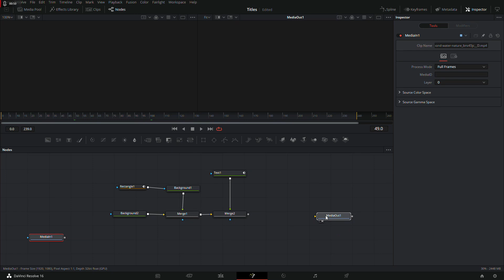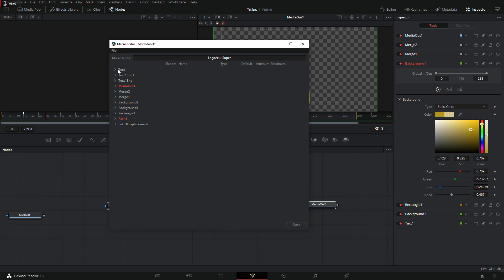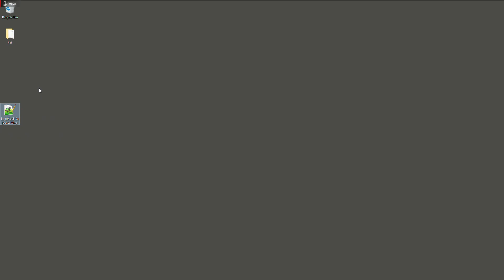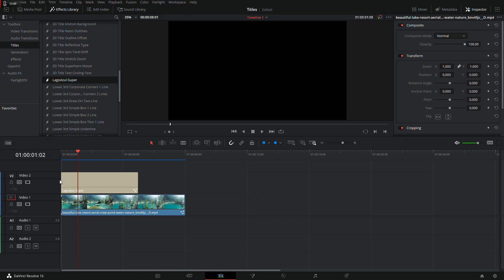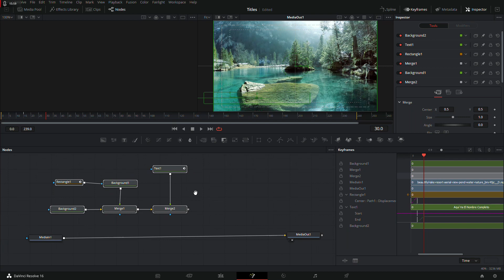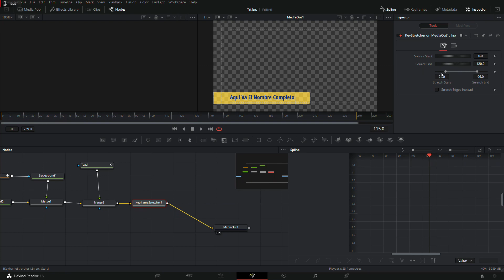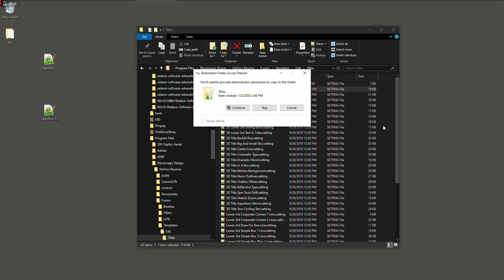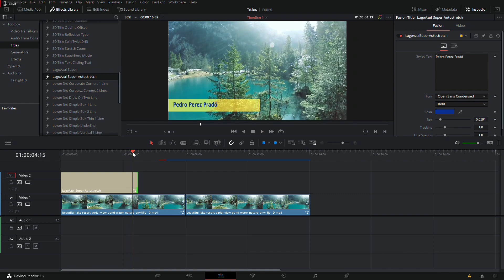Cómo hacer un Titulo de Fusion en Davinci Resolve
Como hacer un título reusable en Davinci Resolve usando Fusion.

La mejor forma para crear títulos consistentes en un proyecto.
Usando esta gran opción en Resolve, se puede elevar la calidad de un proyecto. Y se puede distribuir a todos los editores. Dividiendo el trabajo en las diferentes áreas